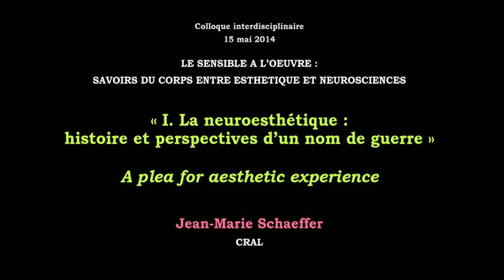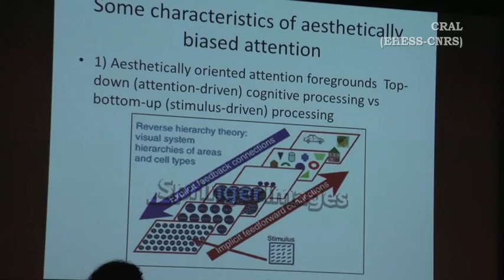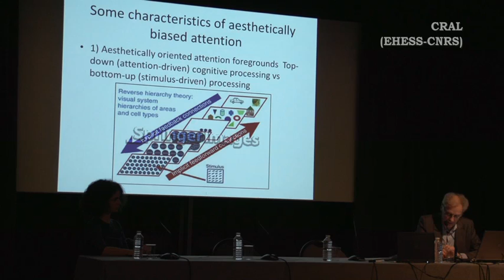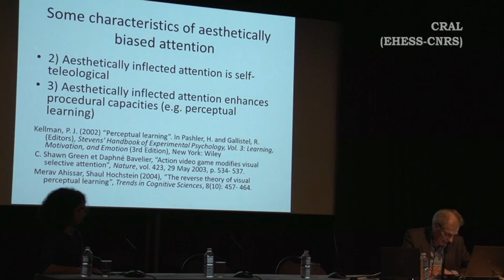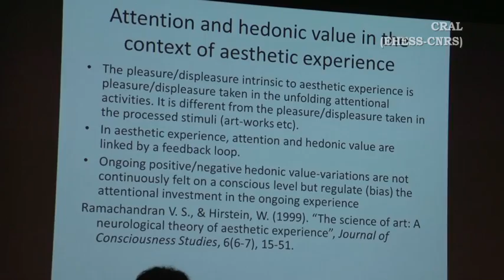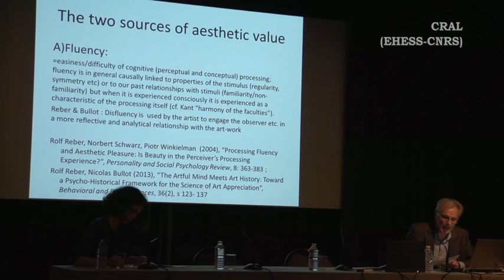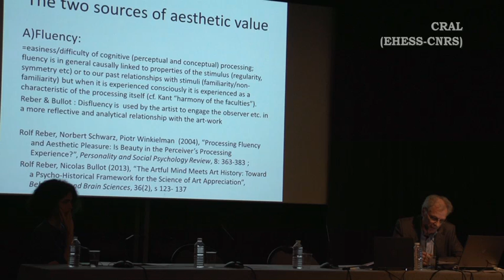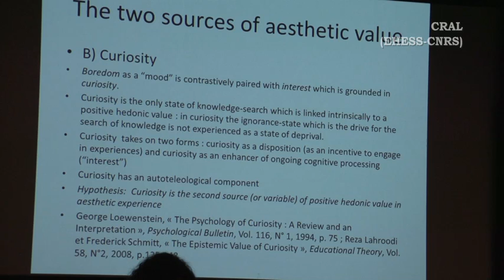Jean-Marie Schaeffer "A plea for aesthetic experience"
"Le sensible à l'oeuvre : savoir du corps entre esthétique et neurosciences" Colloque interdisciplinaire, jeudi 15 mai 2014, Paris.
I. La neuroesthétique : histoire et perspectives d'un nom de guerre